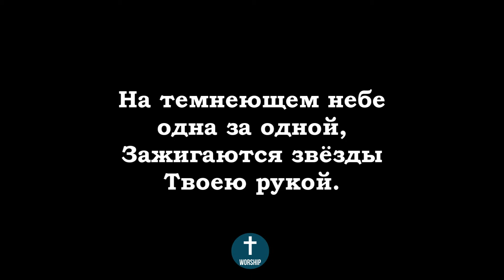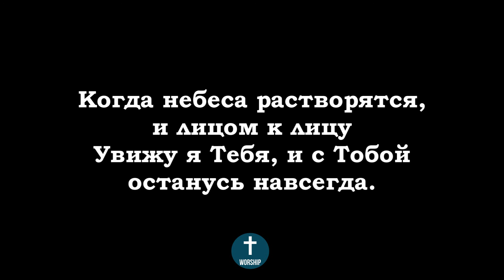На безоблачном небе молодая луна-ФОНОГРАМА Христианские псалмы.